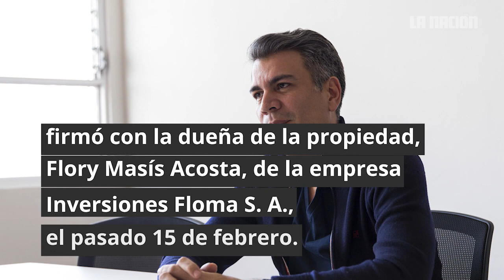Sede de campaña de Restauración Nacional fue pagada por sociedad anónima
Alquiler de sede de campaña de Restauración Nacional fue pagada por sociedad anónima. Código Electoral prohíbe aportes de personas jurídicas e incluso, impone penas de prisión a quien lo haga. Jefe de campaña certificó haber hecho la contribución en nombre propio